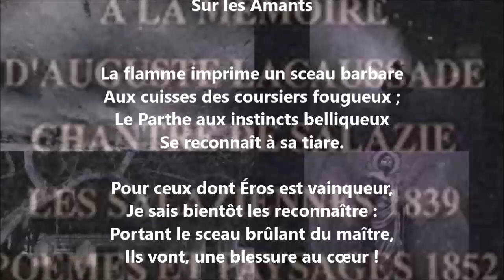Sur les amants - Auguste Lacaussade lu par Yvon Jean